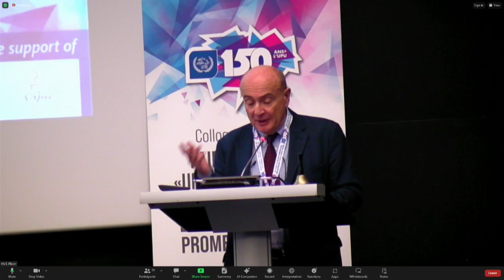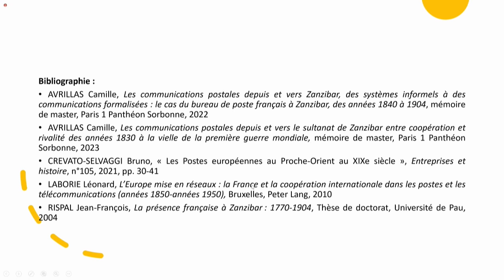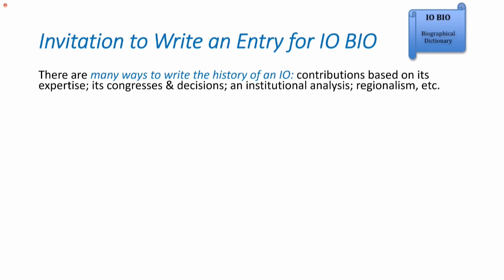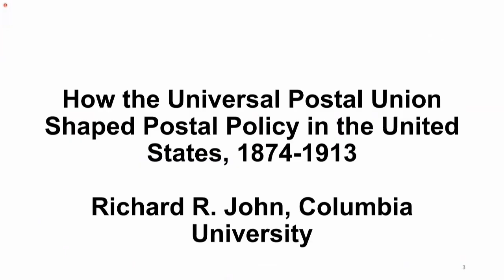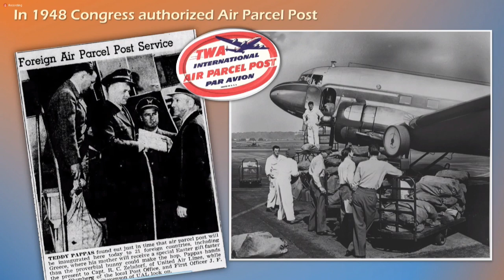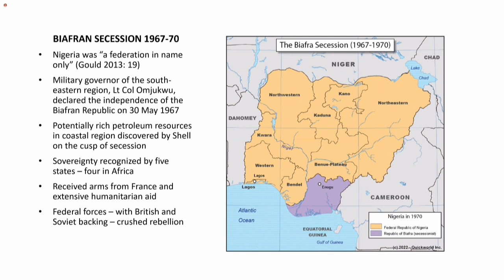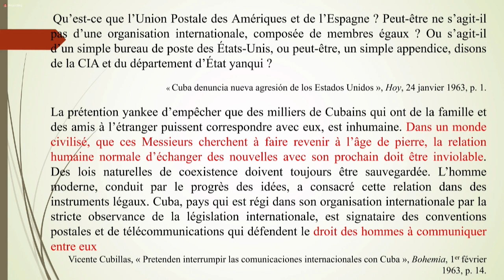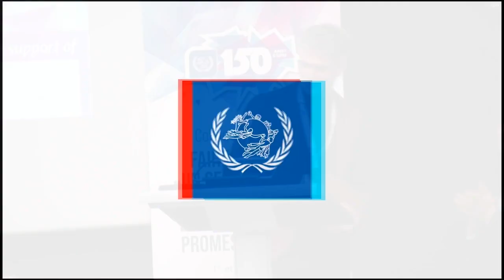Historians' Colloquium - Part 2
The UPU launched its 150th anniversary celebrations on 1-2 February 2024  by delving into the rich history of postal services and the UPU through a historical colloquium, organized in close partnership with La Poste Groupe, La Poste Historical Committee (CHP) and SIRICE laboratory.

In this video:

Session 2 (cont.) – The foundation of the UPU as a global organization. Strengthening or fighting back (infor-mal) imperialism in the 19th century?
Chair: Giuntini, Andrea (Università degli studi di Modena e Reggio Emilia, Italy)

Presenters:
- Harris, J. Lane (Furman University, United States of America)
“The comity of nations”: the Chinese Post Office, the Universal Postal Union, and the abolition of “alien post offices”, 1843–1923

- Avrillas, Camille (Université Paris 1 Panthéon-Sorbonne, France)
Between a desire for cooperation and imperial rivalry: the German, Indo-British and French post offices in Zanzibar (1875–1904)

Workshop 1 – The UPU’s past: what comes next? Sources and methodologies
Chair: Le Roux, Muriel (IHMC/CNRS/ENS, France)

Presenters:
- Batzeli, Anna, and Davis, Luke (Archives Portal Europe)
The traces left behind: an appraisal of the archival heritage of the Universal Postal Union in the European archives

- Reinalda, Bob (Radboud University, Nijmegen, Netherlands)
The Directors(-General) of the Universal Postal Union 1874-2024

Session 3 – The transnational making of national postal services
Chair: Godelier, Éric (École Polytechnique, Université Paris-Saclay, France)

Presenters:
- John, Richard R. (Columbia University, United States of America)
How the Universal Postal Union shaped postal policy in the United States, 1874–1913

- Kochersperger, Stephen A. (United States Postal Service, United States of America) presenting remotely
Transnational influence on the Development of United States Parcel Post

- Farkas, Mónica (Universidad de Buenos Aires, Argentina/ Universidad de la República, Uruguay) presenting remotely
Postal universalization: transformation of the space and time imaginaries in the second half of the 19th century in Argentina

Session 4 – Postal politics
Chair: Gillabert, Matthieu (Université de Fribourg, Switzerland)

Presenters:
- Baines, Gary (Rhodes University, South Africa)
Decolonization and postal politics: the UPU and sanctions against secessionist states and illegal regimes in sub-Saharan Africa, c.1961–1980

- Sato, Hideki (Kanazawa University, Japan/ The London School of Economics and Political Science)
Macro-, micro- and long-term perspectives to the UPU: the three dimensions for international harmonisation

- Morales, Etienne (Université Sorbonne Nouvelle – Paris 3, UMR CREDA, France)
Airmail in revolutionary Cuba: between embargo and bypass routes (1960s and 1970s)

- Venugopal, Rajeev (Canada Post Corporation, Canada) presenting remotely
Delivering Diplomacy: The Universal Postal Union's Role in a Post- Westphalian Global Order